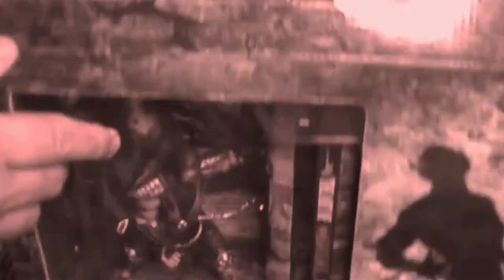Star Wars Vehicles for 3.75 Character Figures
Hello there!

I already showed you guys some of my Star Wars Figures.

So, let me share some of my Star Wars Vehicles.

Here are some of it.

Anakin Skywalker's Jedi Starfighter.

I got it like this.

With missing parts.

But it'll be fixed with 3D printed parts.

ROTS Plo Koon's Jedi Starfighter.

With a part, I believe, that came from Kit Fisto's Jedi Starfighter.

Same with the Anakin Skywalker's Jedi Starfighter, it has some missing parts.

Will have it 3D printed.

It is missing the canopy and some projectiles.

Firing blaster cannons, to be exact.

Plo Koon’s Jedi Starfighter is a rework of 2002's SW [S - P1] Obi-Wan Kenobi's Jedi Starfighter vehicle.

This time it has been repainted in a color scheme similar to the one applied to 2003's CW Anakin Skywalker's Jedi Starfighter vehicle.

By the way, Jedi Master Plo Koon leads a battalion of clone troopers against Separatist forces during the Clone Wars.

He pilots his Jedi starfighter into battle with skill and courage.

Star Wars Clone Wars AT-AP Republic Walker Vehicle.

AT-AP (All Terrain Attack Pod).

It can hold up to three figures, gunner's cannon rotates 360 degrees, swing-up center leg, swing-up hatch covers, launcher fires projectile, chin-mounted "laser" cannon and articulated legs.

Then again, I'm lacking some parts and will have it 3D printed.

Designed as mobile battlefield armor, the All Terrain Attack Pod is an essential walker for the clone troopers.

The center leg gives the AT-AP additional stability for crossing rough terrain, as the clone troopers who operate it blast the enemy with the vehicle’s projectile launcher and cannons.

Jango Fett’s (Slave I).

Jango Fett’s (Slave I) was released in 2002.

Okay, so this is complete.

It has opening cockpit, sliding top hatch, rotating front panel, cannon turnstile, sonic charges release, sliding weapons bay clip, 2 rotating lower cannons and 2 rotating wing stabilizers.

Plus 8 missile projectiles and 4 sonic charges.

One of the features we’re most impressed with on Jango Fett’s Slave I is the stabilizer wings.

They have much more detail this time around, including support beams that stay in a locked position (manually done) whether in landing mode or flying mode.

They add so much detail to the already improved Slave I vehicle and we’re so impressed by them.

The underside of Jango fett’s Slave I is equally impressive.

The artist who tooled this has great talent, and it may be the best looking underside of a Slave I we have ever received.

The complicated inner workings of this vehicle have been forever etched into gray plastic. It’s quite astounding how realistic it looks.

Hasbro also added spots for four individual missile projectiles to be stored on the bottom of Jango Fett’s Slave I as well.

So, you receive a total of eight projectile all together, four in the cannon and four stowed at the bottom of the vehicle.

Star Wars 3.75 AT-TE Tank Vehicle.

All Terrain Tactical Enforcer.

It should come in a big box, covered with new Clone Wars designs.

But mine has a lot of missing pieces.

No box and with missing vehicle parts, and figures.

There is a pack-in Clone Trooper, he is just the animated white Clone from the Clone Wars line, but with a red AT-TE footprint on each shoulder.

The six cannons (4 front, 2 rear) pivot left and right as well as some up and down movement.

The front four cannons are sort of rigged together so that when one is moved left or right, the other three move simultaneously with it.

Unfortunately, the cannons are missiles in this Hasbro venture, so pressing the gray button on top of the round cannon pivot will fire the cannon barrel as a missile.

Don’t lose them, you don’t get any extras. They look good, though.

Until then.

Vacaciones by Mike Leite @mikeleite

Jimmy Fallon, The Roots & 'Star Wars- The Force Awakens' Cast Sing 'Star Wars' M_Full-HD